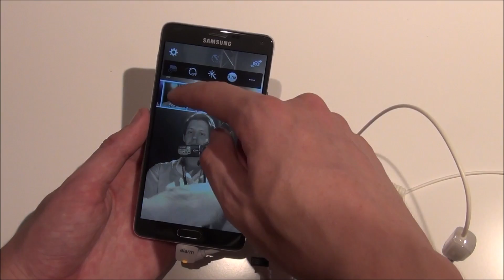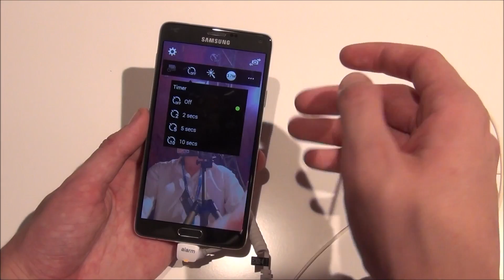Samsung Galaxy Note 4 - Full Camera Test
B L O G
fuchsphones.de